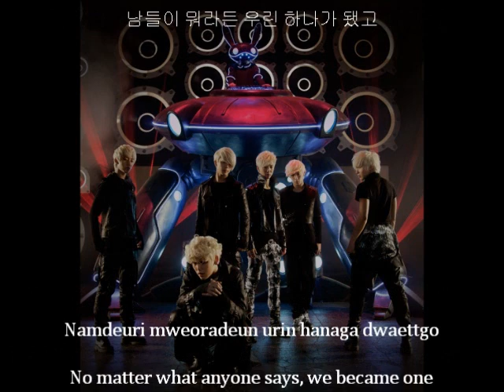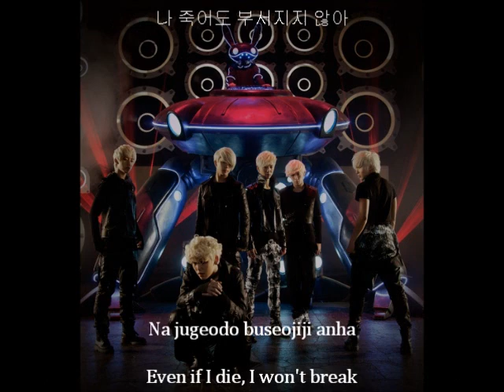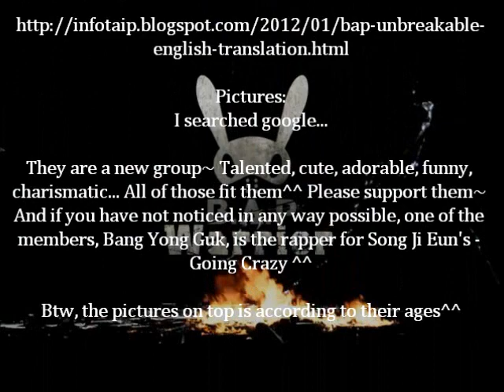B.A.P - Unbreakable [Eng/Rom/Han]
I SOOOO DO NOT OWN B.A.P OR THE TS ENTERTAINMENT.

I've been waiting for Bang Yong Guk's debut ever since his feature in Song Ji Eun's song! Hehe! I love the group! Please support them and links for the lyrics are down below!

Lyrics:

Han/Rom-